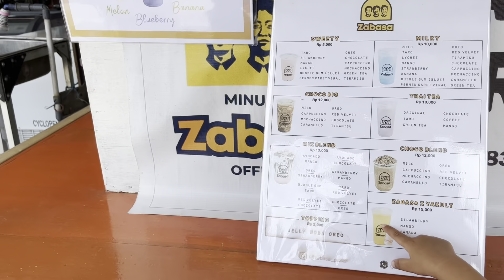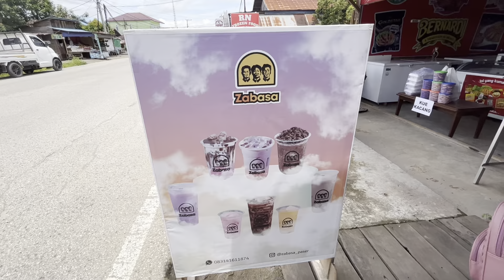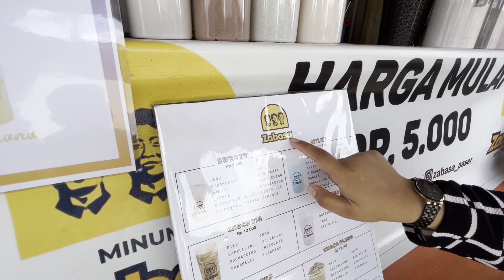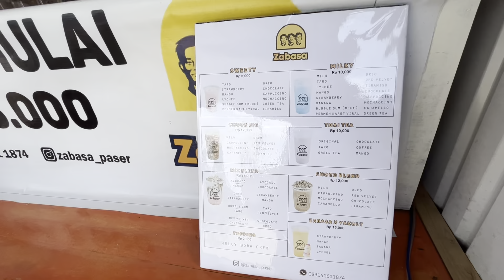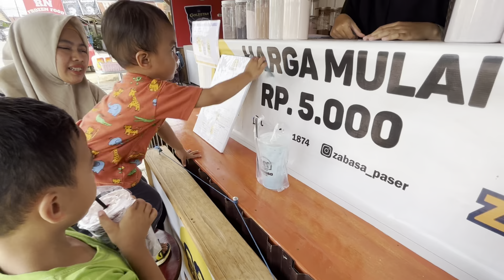Baim beli minuman kekinian - Harganya murah banget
Baim beli minuman kekinian di Tanah Grogot - Harganya murah banget cuma 5000 aja